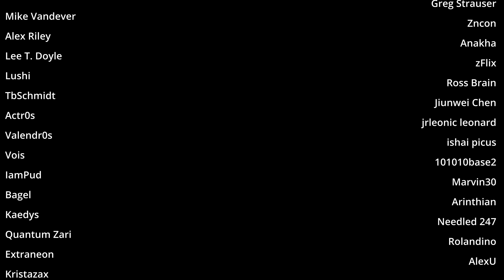A Blood sucker with Bloodlust : Rimworld Anomaly Ep5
This new recruit has me on edge, I just know they are going to do something bad. It's just a question of when and my patience is terrible. But turning Peshet into a vampire just seemed so obvious, totally fits her character.

Credits Song : Just Us League - RKVC

MODS
Harmony
Core
Royalty
Ideology
Anomaly
Camera+
Colorblind Minerals